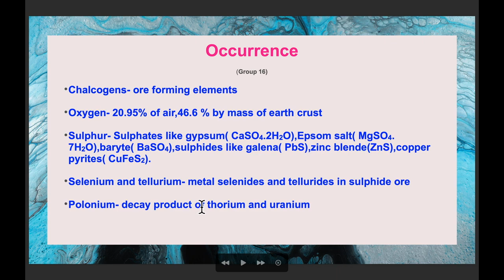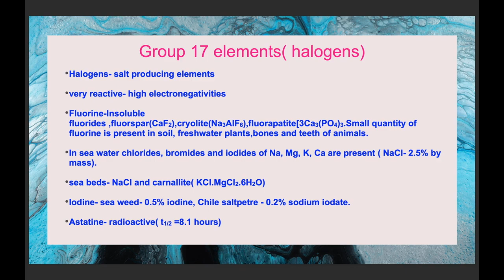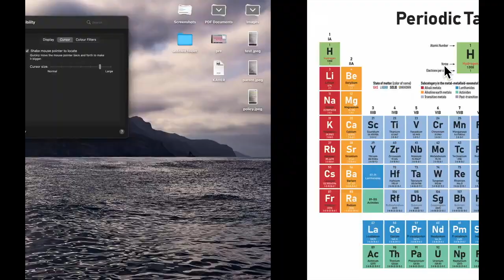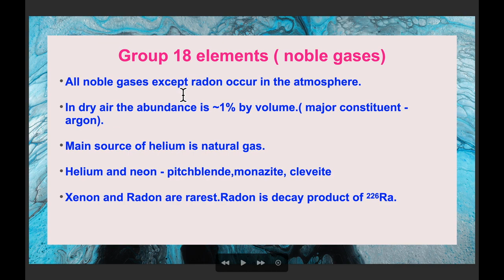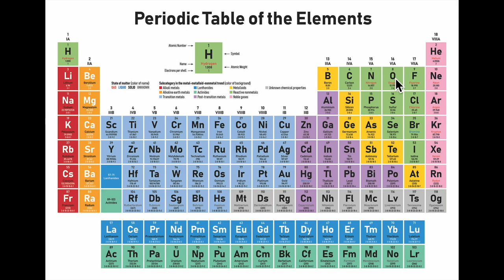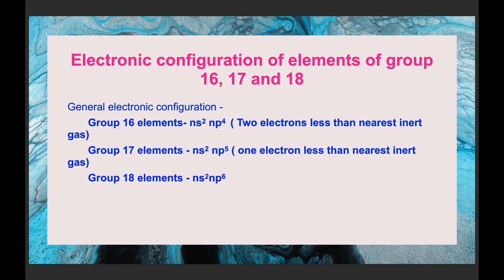Elements of groups 16,17&18 (Part 1): Occurrence And Electronic Configuration